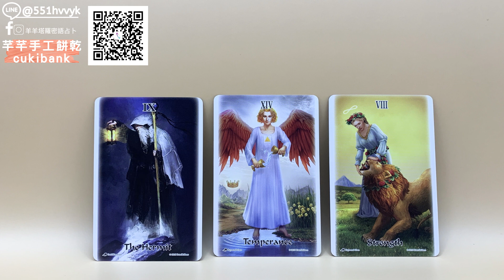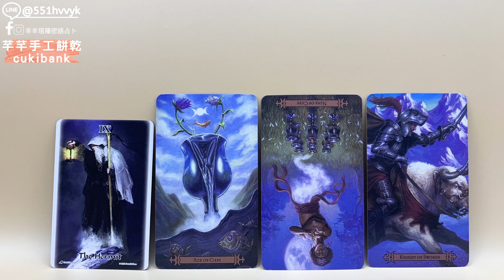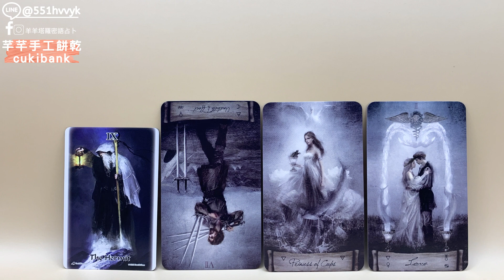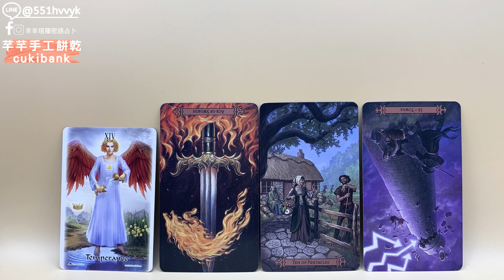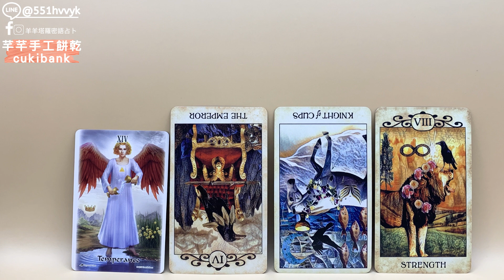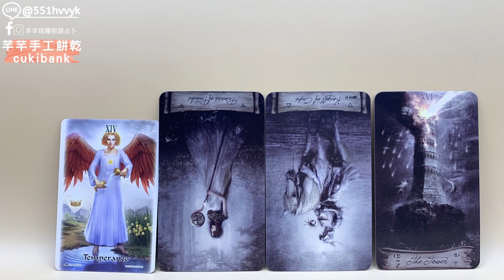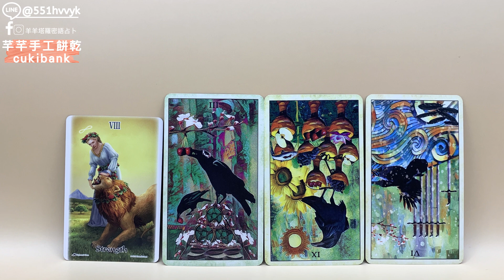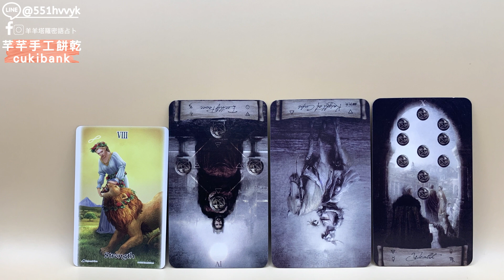斷聯的關係😭他是怎麼想的❤️‍🩹他目前在意誰❤️‍🔥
✔️也歡迎您請羊羊喝杯咖啡☕️您的一點支持都會成為這頻道的養分，謝謝 ❤️

💪運動教練找台北景平WorldGym的Ray🙋‍♂️
🔮找羊羊的方式前往這裡

⬇️⬇️以下是時間軸⬇️⬇️
01:04 第一組(隱者牌)
12:00  第二組(節制牌)
22:55 第三組(力量牌)

【占卜方式說明】
💰匯款及確認好題目完成後36・72小時內收到占卜結果

🔮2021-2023年的台幣轉帳收費標準如下🔮
普通占卜：268 TWD/題
流年運勢：1388TWD
前世今生占卜：1388TWD/題

268 TWD+25=293 TWD
1388TWD+75=1463 TWD
謝謝❤️